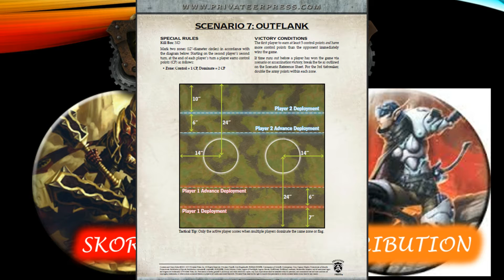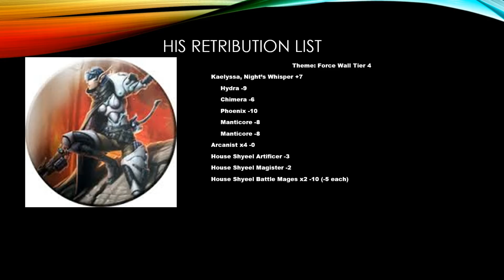Light'emup Battle Report #21 Tyrant Xerxis vs Kaelyssa, Night's Whisper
50 pt Battle between Fist of Halaak Tier 4 and Force Wall Tier 4.

I am recording the audio in a new room in my new house, so let me know how the audio sounds. I think I got the sound to the correct levels.